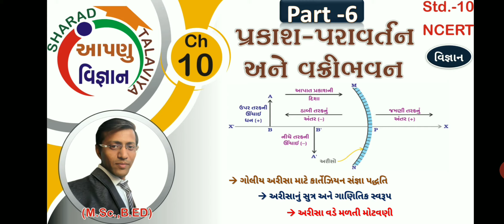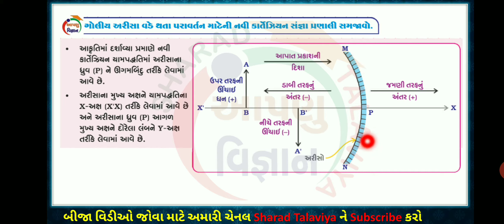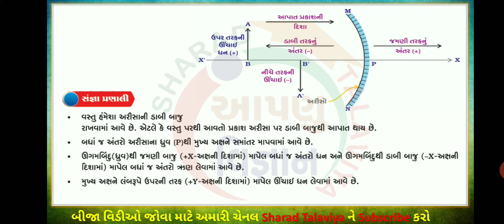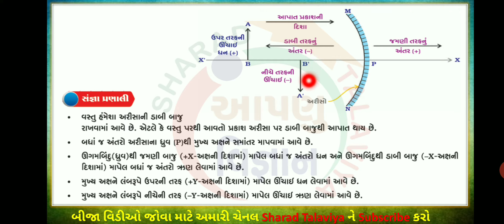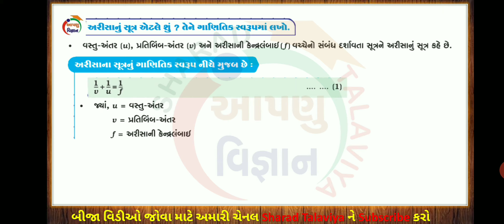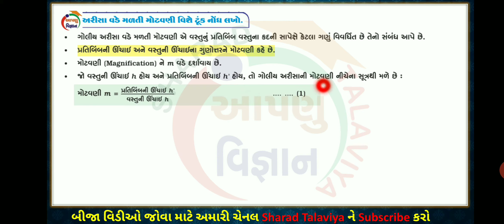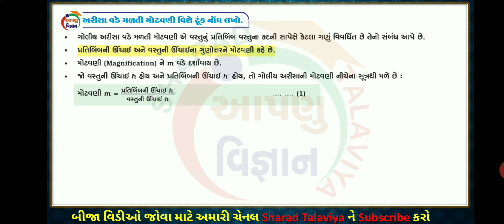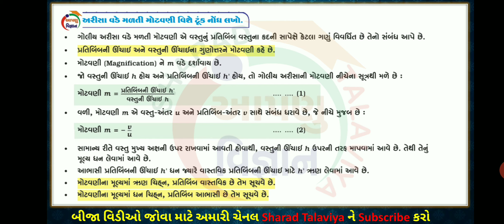std 10 Science Ch-10 Lacture-6 પ્રકાશ પરાવર્તન અને વક્રીભવન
📘Std-10
📗Sub - Science (NCERT)
📒Ch - 10 ➡ પ્રકાશ-પરાવર્તન અને વક્રીભવન

🔊ધોરણ- 10 ના વિદ્યાર્થીઓ સુધી વધુ ને વધુ    share કરો

🙏 વિનંતી સહ 🙏
▶ વિડિઓ High Quality 480p અથવા 720p માં જોવા